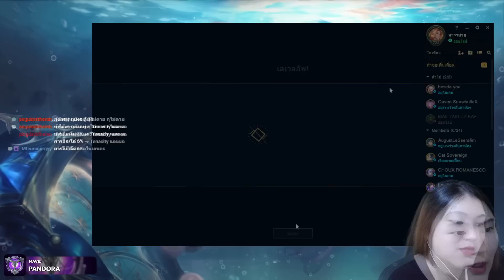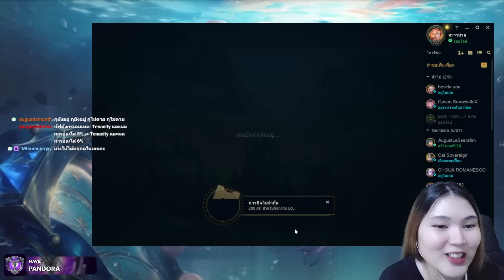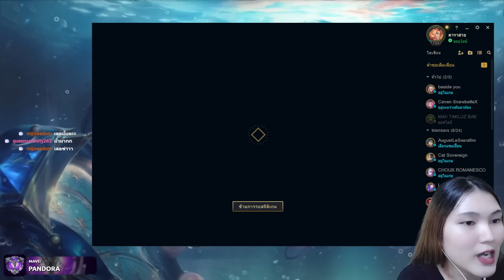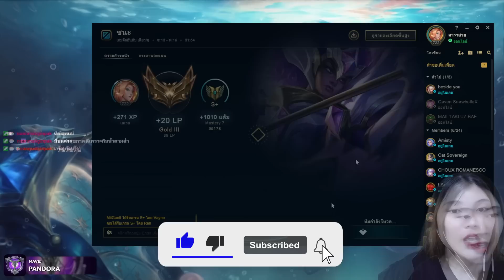จับ Rell ลงแรงค์ 👊 แม่สาวเกราะเหล็กแทงค์ฉ่ำ ✨ | LoL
✿*‘ﾟ･✿.｡.:* *.:｡✿*ﾟ’ﾟ･✿.｡.:* *.:｡✿*ﾟ’ﾟ･✿.｡.:* *.:｡✿*ﾟ’ﾟ･✿.｡.:* *.:｡.✿･‘ﾟ*✿

Intro : Mr. Sunny Face - Wayne Jones / Swipesy Cakewalk - E's Jammy Jams

ไมค์ : Samson Go Mic
GPU : GeForce RTX 3050 8GB
CPU : AMD Ryzen 7 3700X
RAM : 32 GB DDR4
Mainboard : MAG B550M Mortar
Resolution : 1920 x 1080, 70Hz